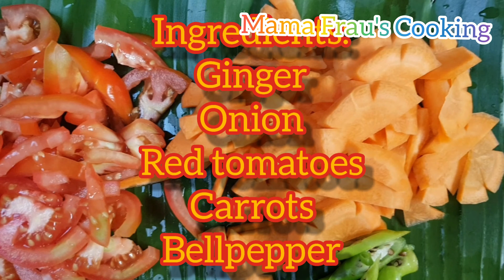Crispy Red Snapper Fish with Sweet & Sour Sauce | Escabeche Recipe | Fish with tomato sauce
Another favorite Filipino recipe. Escabecheng Isda na Maya-maya. Ingredients listed below. MamaFrau'scooking

INGREDIENTS:
1 pc maya-maya fish
Ginger
Garlic
Onion
Red tomatoes
Bellpepper
Green chili
Oil
Salt & pepper
Tomato paste
Soy sauce
Vinegar
Brown sugar
Hot water